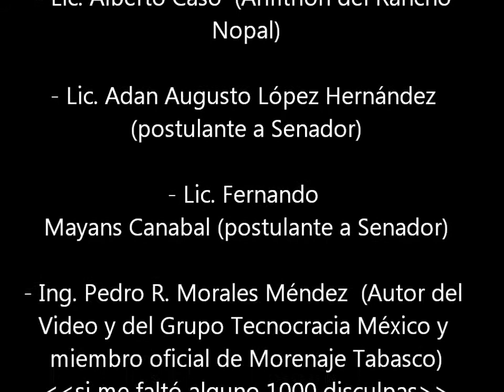VIDEO FRAGMENTO COMIDA CON ARTURO NUÑEZ 2012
Tecnocracia México.- El domingo 27 de mayo del 2012, se llevó a cabo una amena y participativa comida con el Licenciado Arturo Núñez Jiménez y otros miembros de la coalición. por el Progreso de México (PRD-PT-Convergencia-Movimiento Ciudadano-Movimiento Regeneración Nacional), entre los que destacaron: el Lic. Humberto Santos Bertruy, postulante para presidente municipal; el Lic. Adan Augusto López Hernández, postulante a Senador y el Lic. Fernando Mayans Canabal, postulante para Senador. Todos reunidos con el anfitrión Alberto Caso, en el Rancho el Nopal, de Gil Perez, en Villahermosa, Tabasco, México.